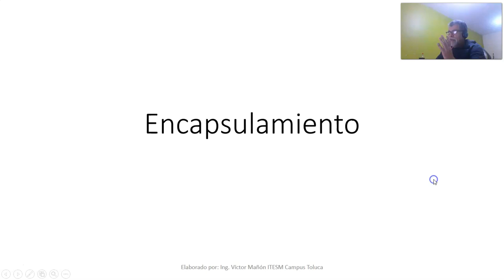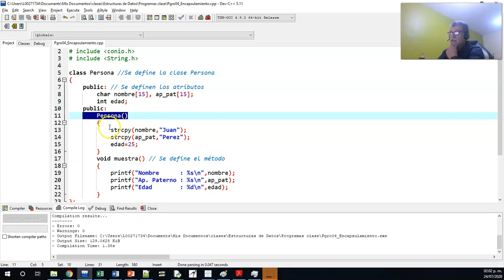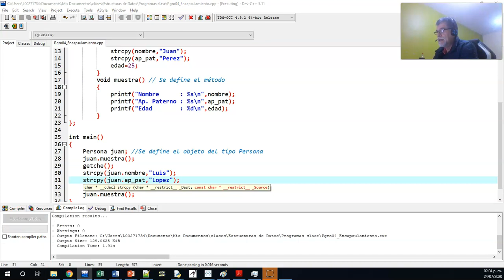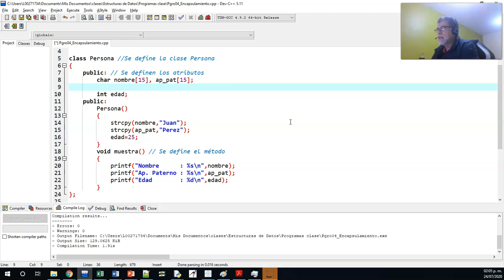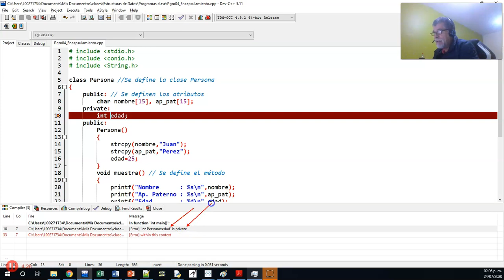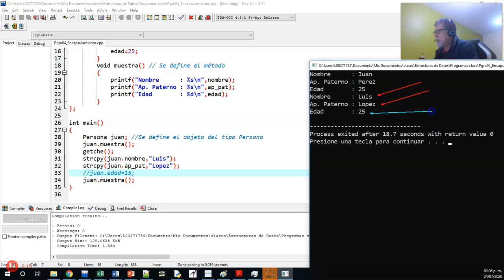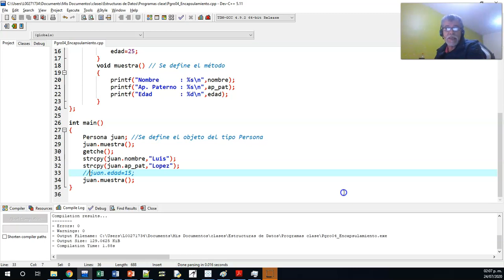V04_ED_Repaso_POO_Encapsulamiento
Repaso de POO Encapsulamiento